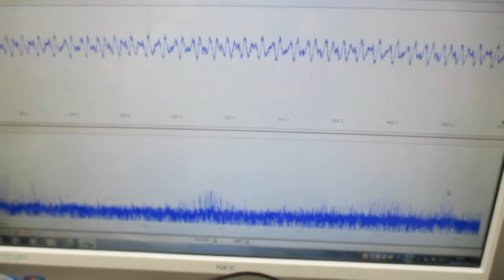複数の超音波発振制御技術（超音波システム研究所） Ultrasonic-labo